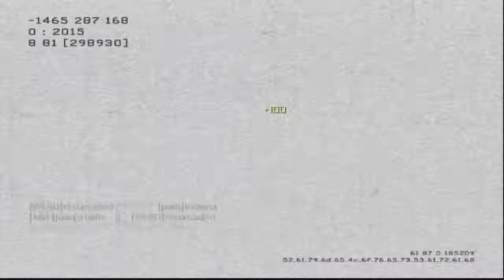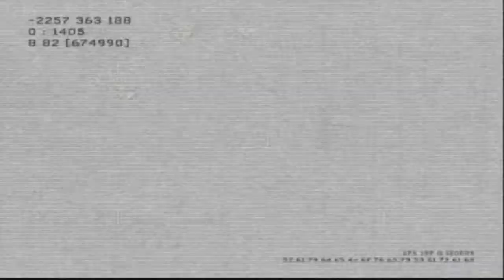Call Of Duty Modern Warfare 3: DOMINIO en SEATOWN, SEMANA DE DOBLE XP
Aquí so traigo un vídeo de Call Of Duty Modern Warfare 3, esta vez os comento que hay doble experiencia tanto para este juego como la el Black Ops 2, la semana de doble XP va desde el día 25 de Octubre hasta el 1 de Noviembre, asique aprovechar chicos.